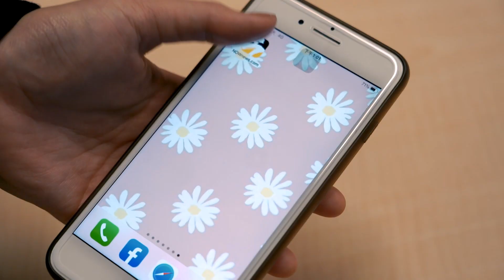李易劈柴英姿超嚇人 六月求饒10年婚「手下留情」